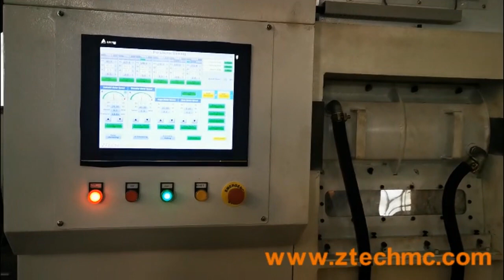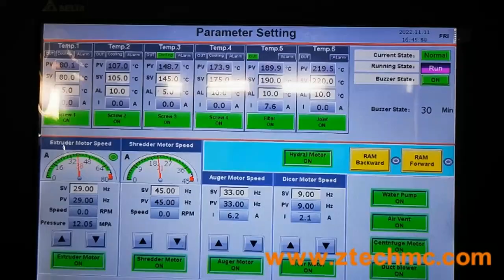air bubble film plastic recycle machine